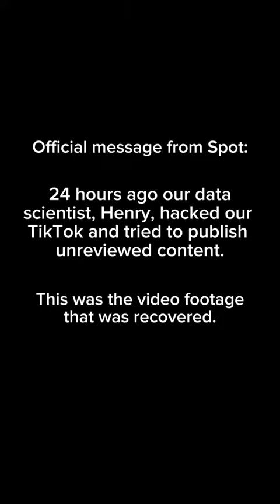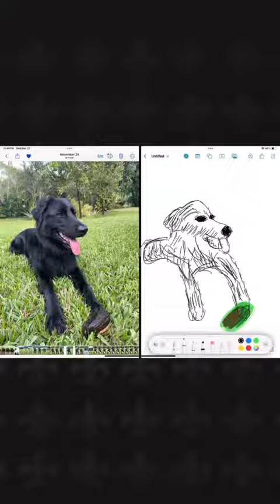Our Account Was HACKED!😱🤣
🐕 🐈 About Spot Pet Insurance 🐕🐈
We believe that pets are part of the family. As pet parents ourselves, we strive to help them lead longer, healthier lives and reduce pet parent worry. We do this by providing high quality coverage and first-class customer service.

🐱 🐶 Spot for Pet Wellness 🐱 🐶
At Spot, we know pet health doesn't begin and end at the vet office. That’s why we take a holistic view of pet health by providing coverage for alternative therapies and behavioral treatments as well as helping empower pet parents with knowledge. We believe that our pet's wellbeing benefits our wellbeing...let's make a healthier life on both ends of the leash!